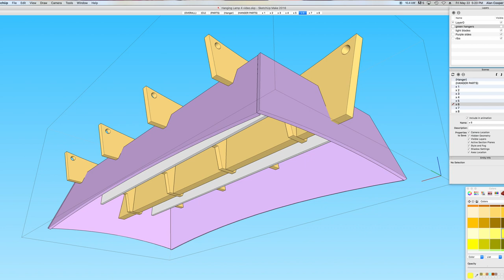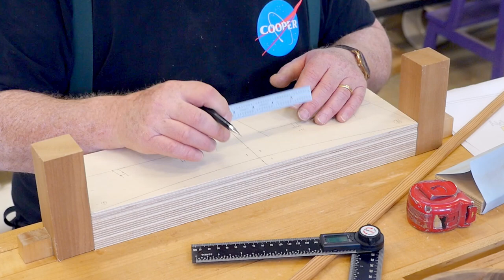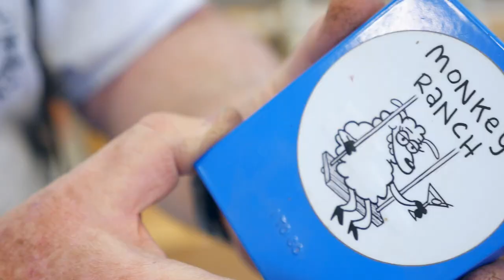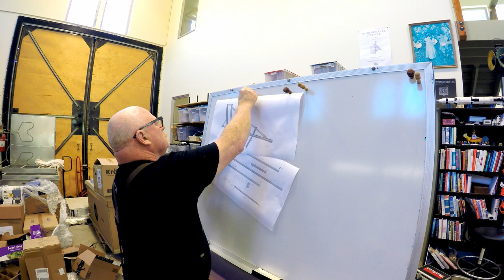The Popcorn Lamp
I made a playful hanging lamp fixture for my popcorn popping table.